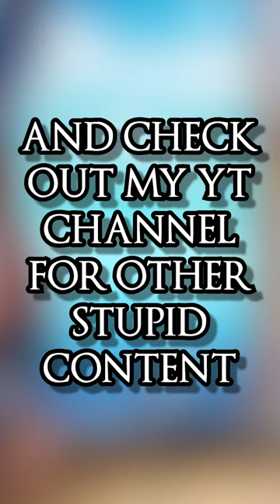Stands that would be useless in Jojo's Part 1